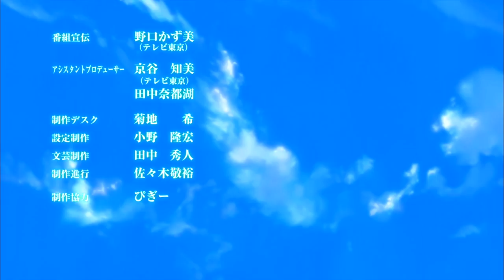Minecraft NARUTO SHIPPUDEN C - ESTAMOS NO EXAME CHUNIN ! #2 ‹ Naruto Shippuden › ‹ Sky ›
Eae bão ? DEI UMA BOA RESUMIDA PARTE CLÁSSICA AGORA VAMOS PARA EXAME CHUNIN, E TERMINA A PARTE CLASSICA DO ANIME E BORA COMEÇA SHIPPUDEN LOKO  !  ᕕ( ᐛ )ᕗ